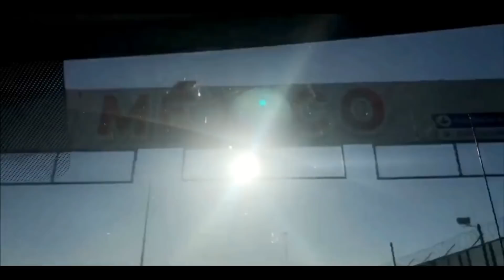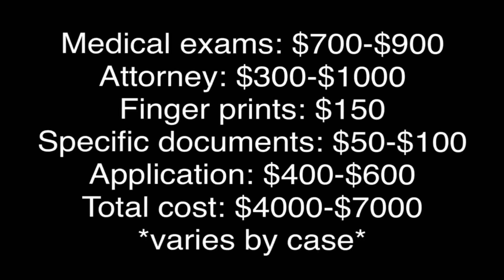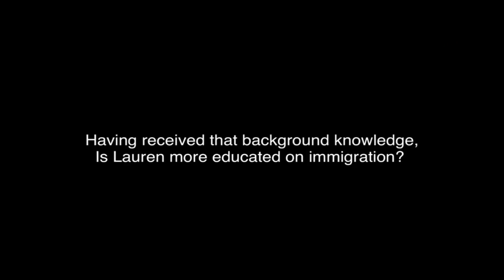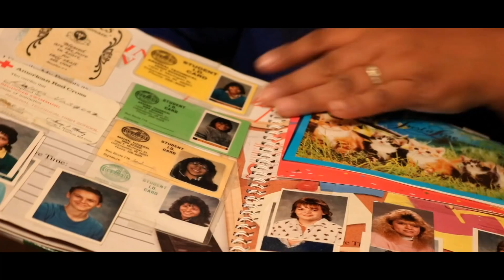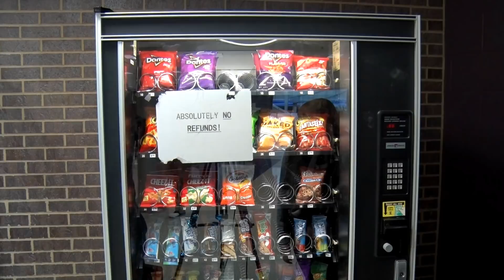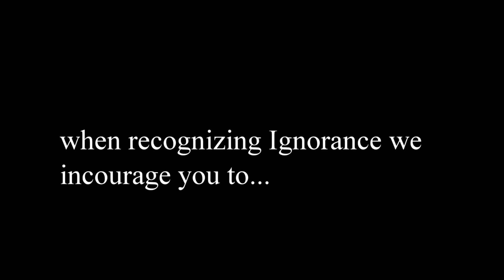BDTV Presents "IGNORANCE'" - 4 20 18